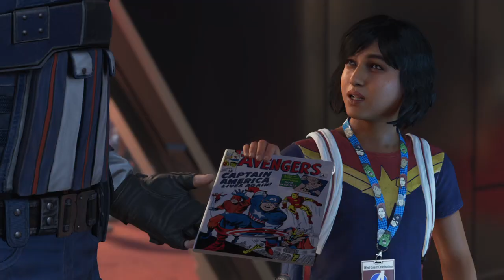Finding 5 comics for vip quest by playing games. Marvel's Avengers